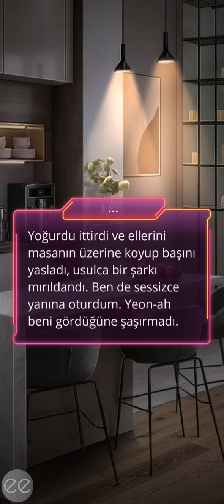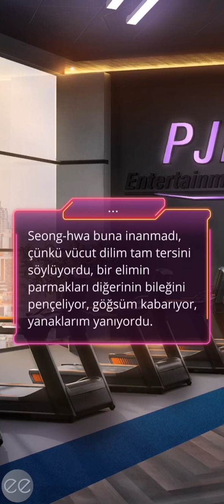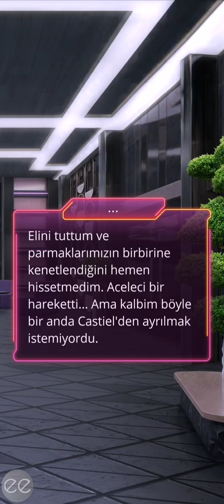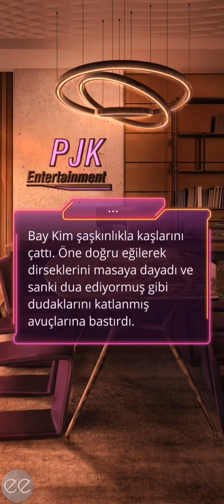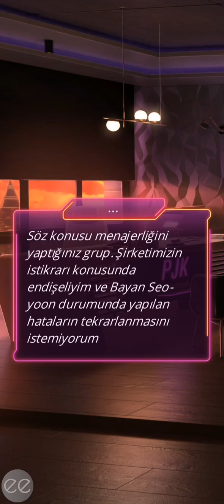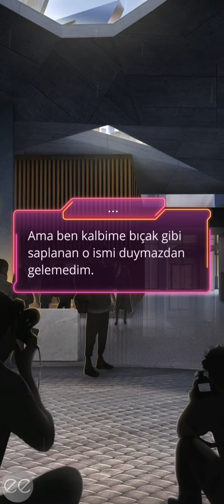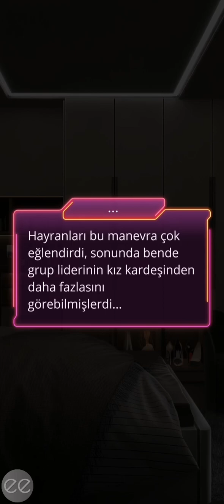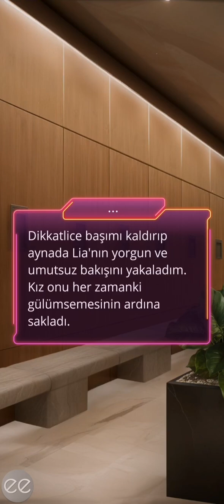💎 Aden Bahçesi 1.Sezon 5.Bölüm {Castiel rotası} (ilkeler yolu) / Romantizm Kulübü 💎